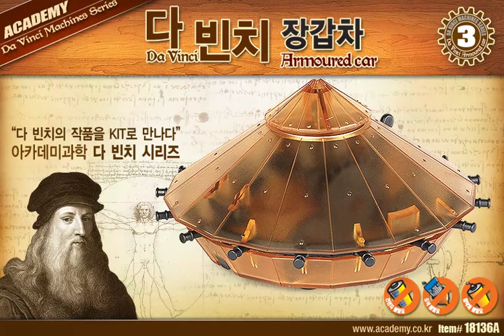다 빈치 장갑차 - 아카데미과학 다 빈치 시리즈 03